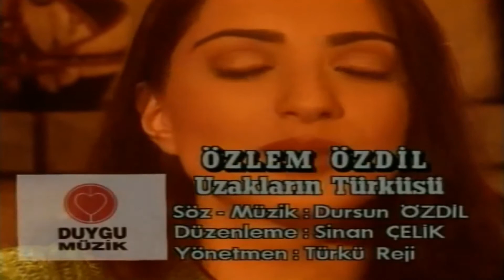Özlem Özdil - Uzakların Türküsü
NOSTALJİ KLİP TV